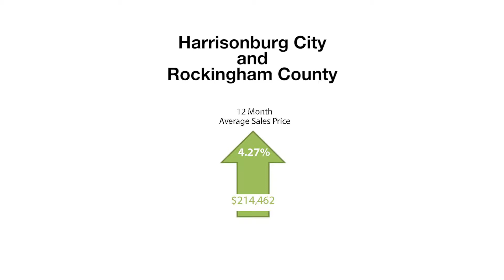Kline May Corner - Market Report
Principal broker, Karl Waizecker, sits down with Aimee to talk about how the Harrisonburg/Rockingham and Augusta housing markets are doing when compared to the same time last year.